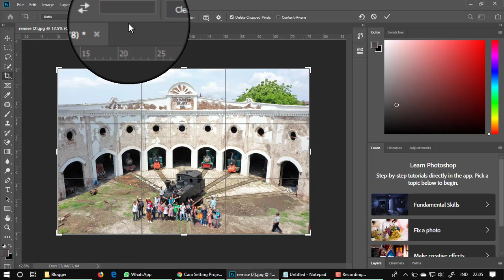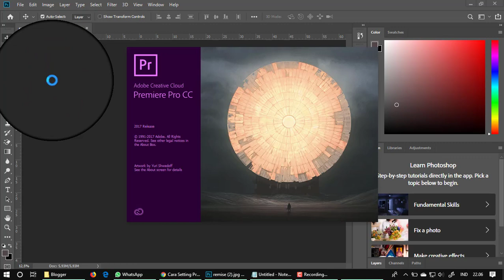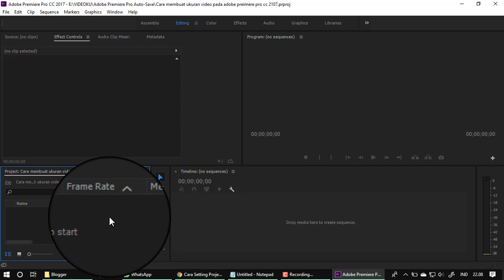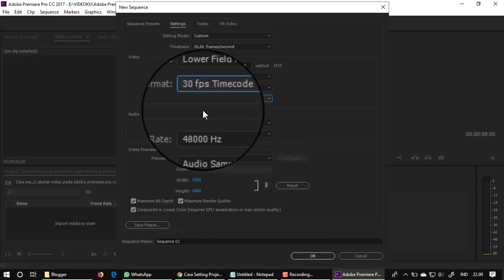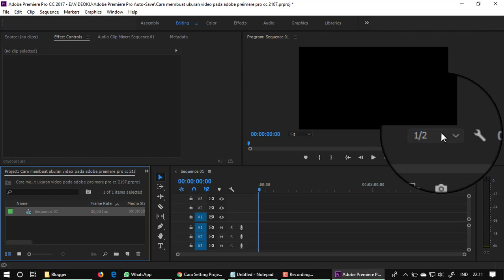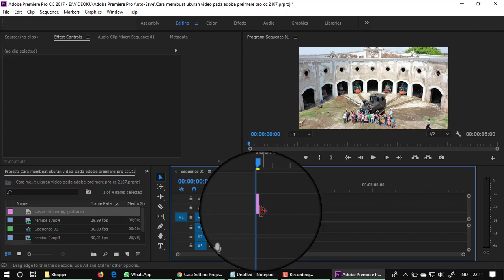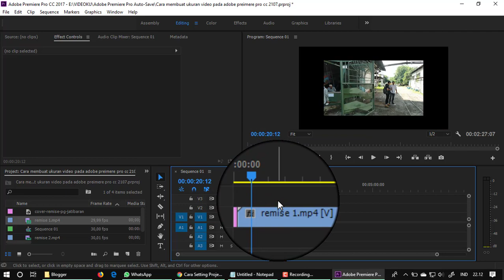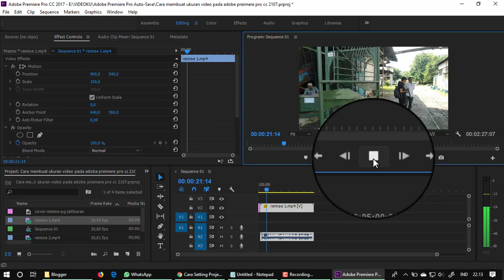Membuat ukuran lebar tinggi ( squence ) video dari smartphone pada Adobe Premiere CC 2017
Edit video YouTube dari smartphone khusus pemula - Hartoko Edo 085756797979